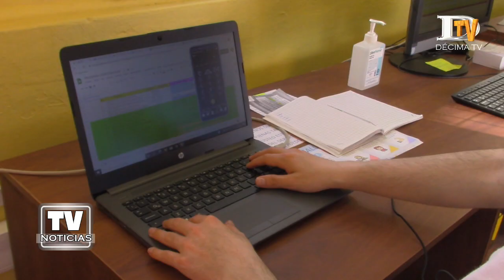Ancud: habilitan centro de llamados para reservas de horas médicas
A disposición de la comunidad usuaria, principalmente adultos mayores del mundo rural, quedó un centro de llamados o call center por parte del Departamento de Salud Municipal (Desam) de la Corporación Municipal de Educación, Salud y Atención al Menor de Ancud.
El servicio a cargo de cinco funcionarios previamente capacitados se sitúa en una de las dependencias de la propia entidad de salud desde donde serán recepcionadas consultas y reservas de horas médicas.
Uno de los objetivos es disminuir el 30% de atenciones médicas que se han solicitado y perdido debido a la falta de información y que ha redundado en perjuicio de los propios beneficiarios del sistema de salud municipalizado.
Así lo recalcó el alcalde, Carlos Gómez, quien puso especial énfasis en la prestación de servicio de esta central de llamados concebida para la población local.
“Este es un servicio que queremos prestar a la comunidad para evitar la pérdida de horas, en un estudio que hemos realizado, nos hemos encontrado lamentablemente de que alrededor del 30% de personas que solicitan horas ya sea al médico, odontólogo o matrona por la falta de información”, acotó el alcalde.
Gómez aseveró que por este mismo canal de comunicación y debido a los tiempos de pandemia los usuarios “de la atención primaria van a poder canalizar cualquier duda, cualquier consulta o cualquier información que necesiten saber para poder tener una prestación de parte nuestra”.
Por su parte el médico y jefe del Departamento de Salud Municipal, Miguel Ramo, argumentó que el centro de llamados responde a una experiencia pionera en la Atención Primaria en Salud.
“Nosotros estamos innovando en esta parte del área social considerando todas las condiciones económicas que tenemos y sobre todo enfocándonos en los problemas principales que tiene la comunidad, este call center viene a acercar y mejorar un proceso para mejorar el acceso de atención a nuestros usuarios sobre todo los adultos mayores y del sector rural”, afirmó el profesional.
El call center ofrecerá inicialmente prestación relativas a información general sobre el Covid-19, solicitud de hora a controles como al propio Departamento de Salud Municipal, confirmación de horas asignadas y campañas de promoción en salud.
Su funcionamiento va a significar un desembolso anual de $40 millones con cargo al área de la atención primaria municipal.